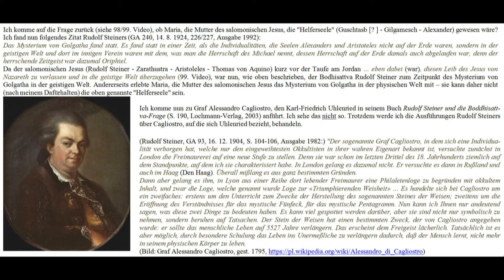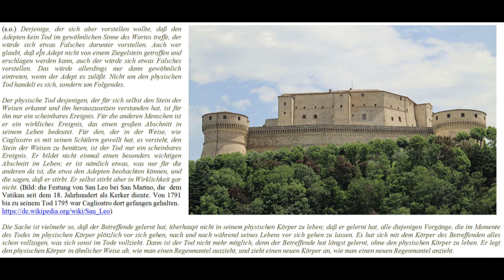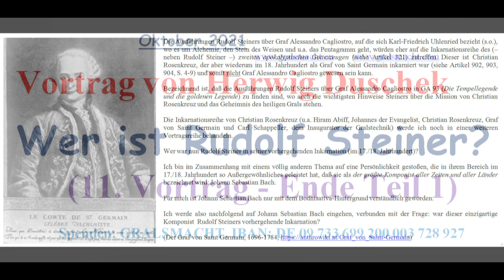101. Herwig Duschek - Vortrag: "Wer ist Rudolf Steiner?" (XI) - Teil 1